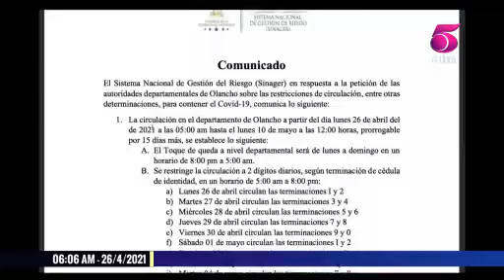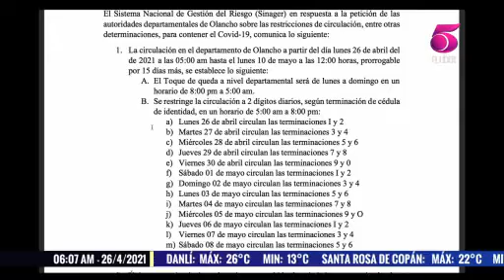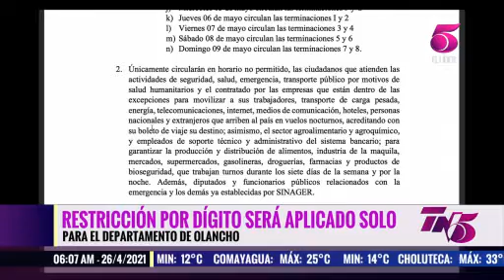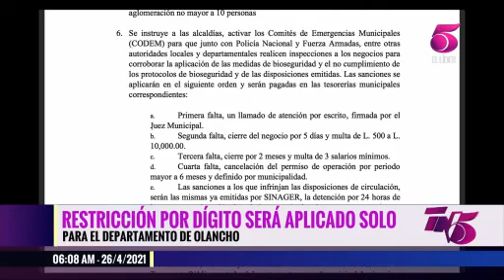Olancho decreta estado de emergencia y establece toque de de queda por dígitos hasta el 9 de mayo